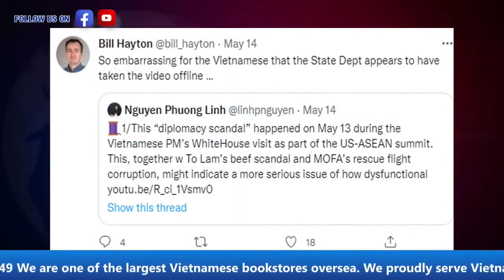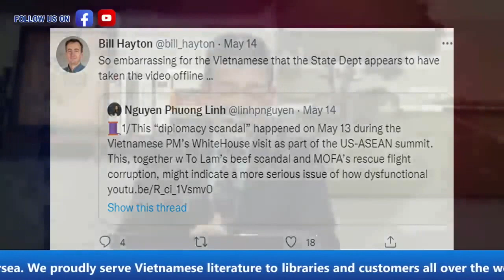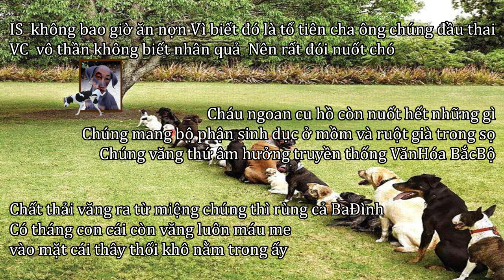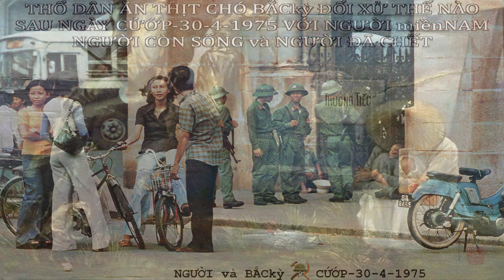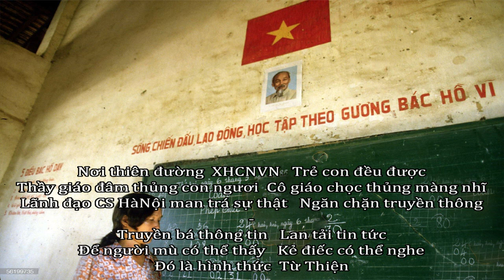Ngôn ngữ thường ngày trong bộ lạc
Ngôn ngữ thường ngày trong bộ lạc BẮCkỳ  PHẠMMINHCHÍNH
Please download this documentary before.. Lãnh đạo CS HàNội dở trò bẩn thỉu  VC rất sợ sự thật